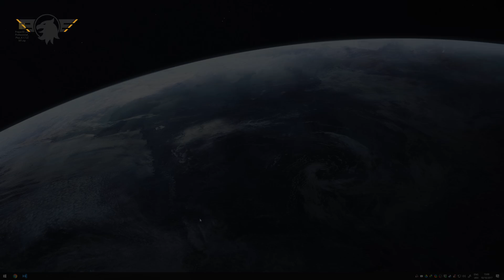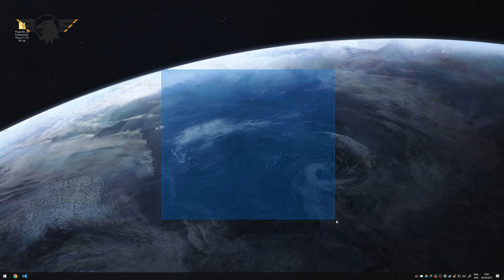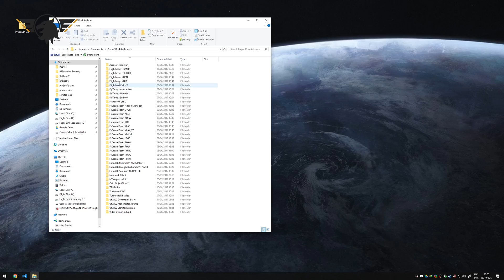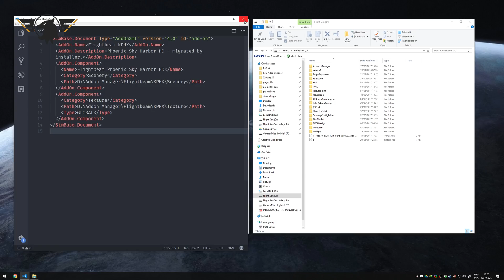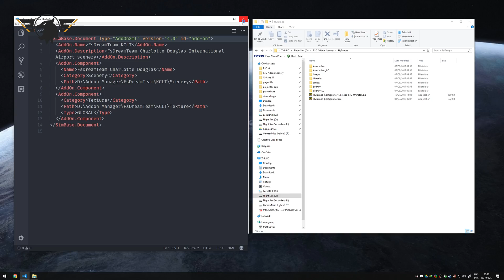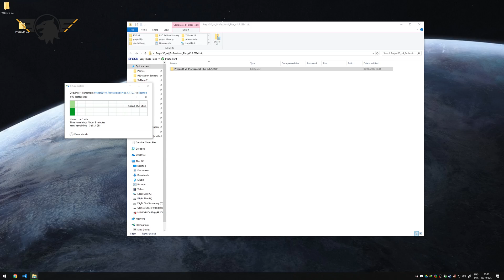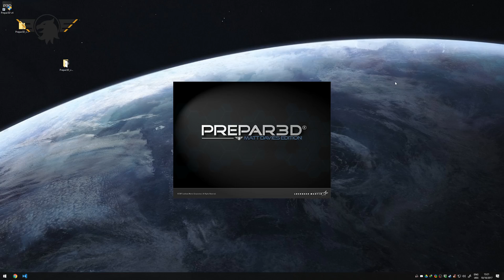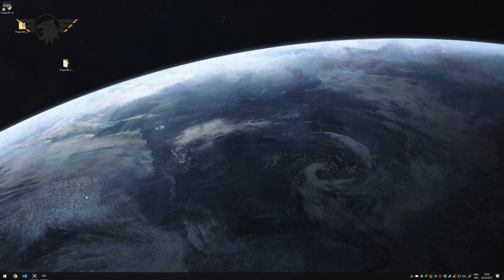[P3D Tutorial] How to update Prepar3D & PROPERLY manage your addons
In this video tutorial I show you how to update Prepar3D to the latest version easily and also manage your addons correctly to save having to reinstall everything after either a reformat or reinstall of Prepar3D.